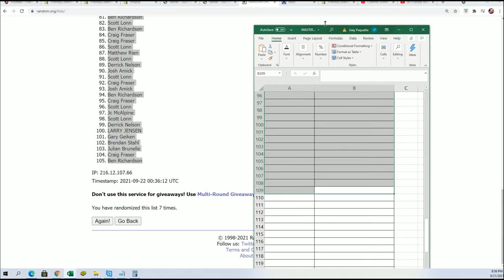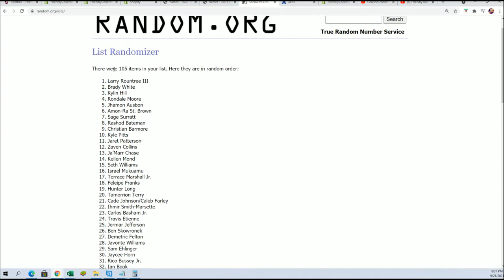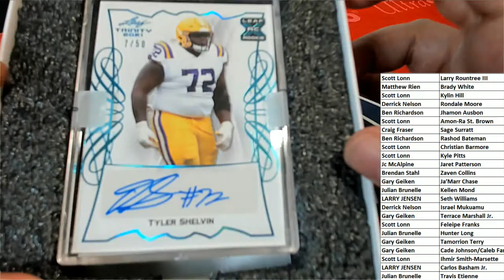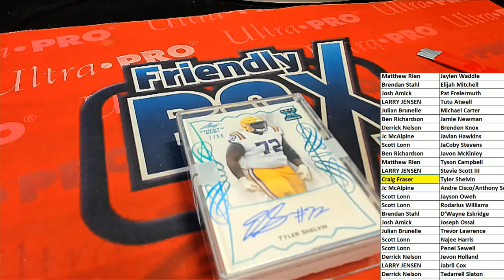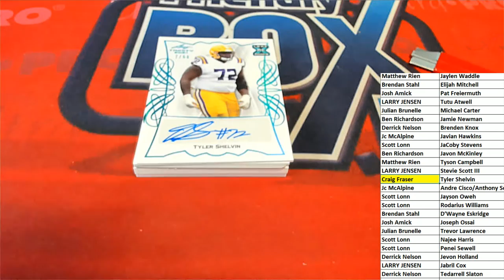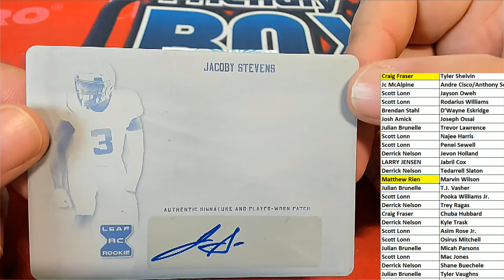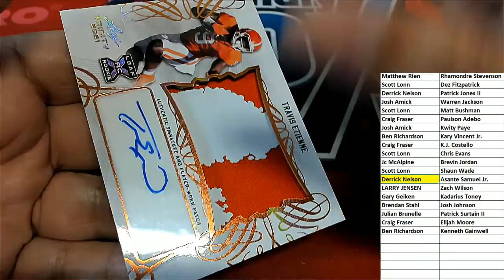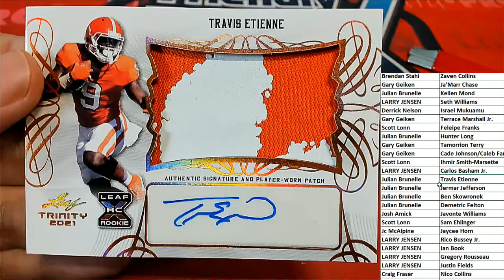2021 Leaf Trinity Football Hobby BOX ID 21TRINFB402